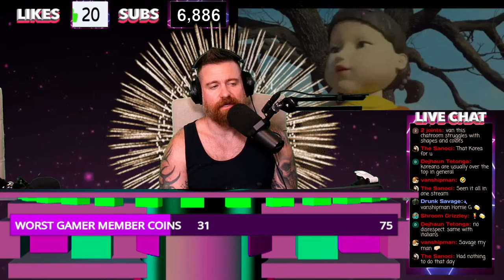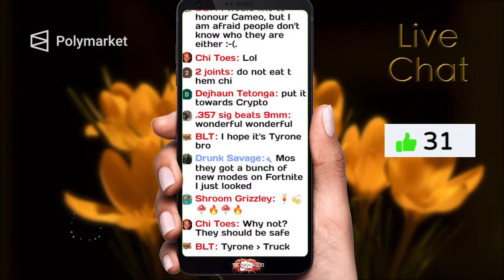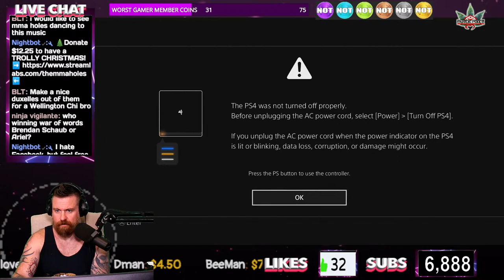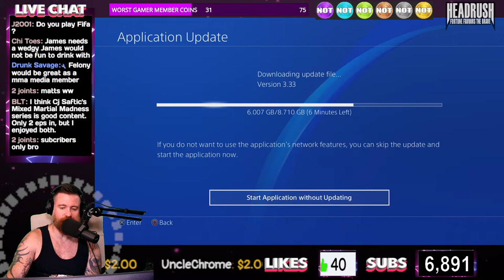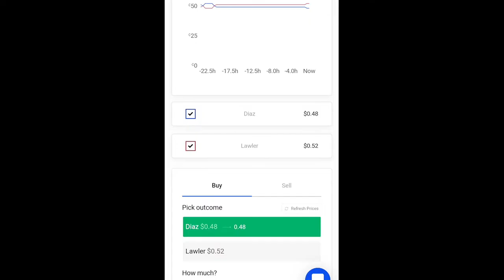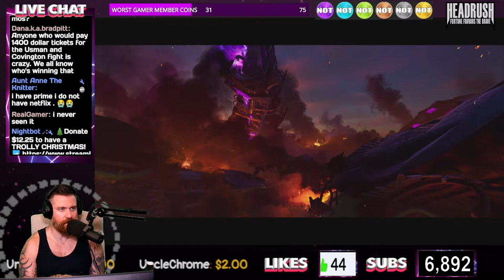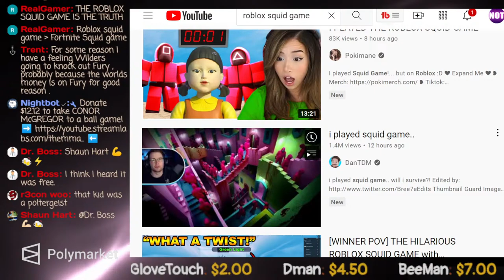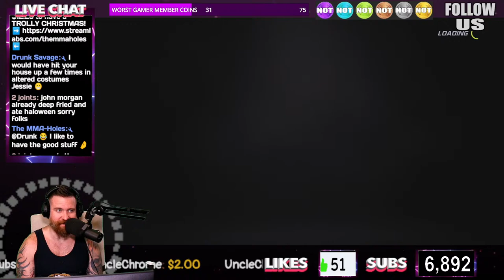🔴WE ARE BACK PLAYING VIDEO GAMES & MAYBE WE'LL ENTER THE SQUID GAME + $2 TTS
We are going to play Squid Games PS4 + Steam Game REALY BAD: NHL 21, Dead by Daylight, GTA 5, Fortnite, Poker, & Blackjack.

The MMA-Holes
3820 W Happy Valley Rd

$5+
Sean McKenzie, Jeremiah White, Nathan Hoover, Alex Namzoff, Anne H, Mike H, Roberto Hernandez, Kainotto, Colby Johnson

$9+
Wes Hoppe, The Glove Touch

$10+
Vlad, Life on Autopilot, Dotty Anzalone, Chubs82,